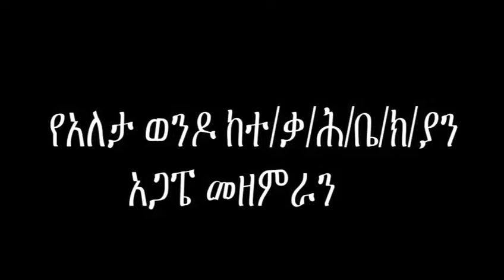እግሮቼን ከመሰናከል አድኖኛልና ጌታዬን አመልከዋለሁ አከብረዋለሁ//የአለታ ወንዶ ከተማ ቃ/ሕ/ቤ/ክ/ያን አጋፔ መዘምራን//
የአለታ ወንዶ ከተማ ቃ/ሕ/ቤ/ክ/ያን አጋፔ መዘምራን